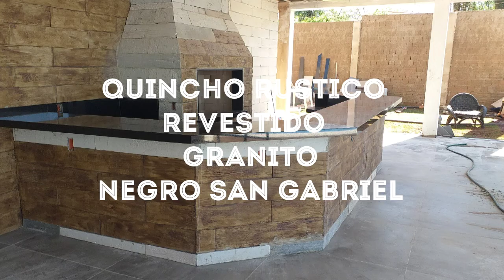16 IDEAS de AREA DE CHURRASCO, AREA DE LAZER.. BANCADAS E PIA DE GRANITO..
OLA PESSOAL  neste videos tem area de churrasco ideas, que voce pode fazer, pode aproveitar melhor seu espaco
area gourmet, bancadas de granito, bancada con pia, preto sao gabriel, verde ubautuba, marron tabaco e outras pedras..
a churrasqueira pode ser clasico, moderno, pode ser feito de tijolo e revestido con porcelanato e granito
pode ser pre moldada